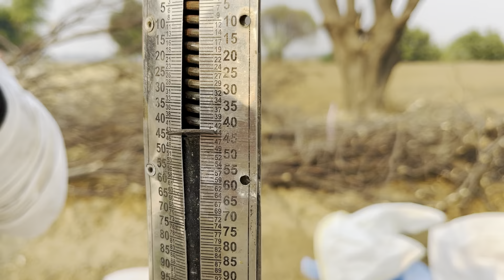ਆਸ਼ੇ ਦੀ ਧੁੱਕੀ ਕੱਢਤੀ । Gur Brar Vlogs